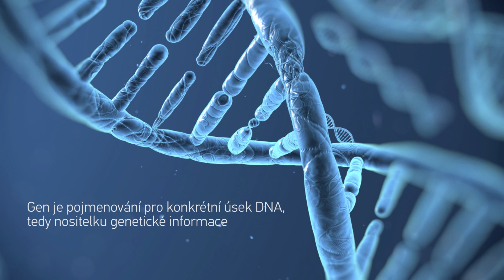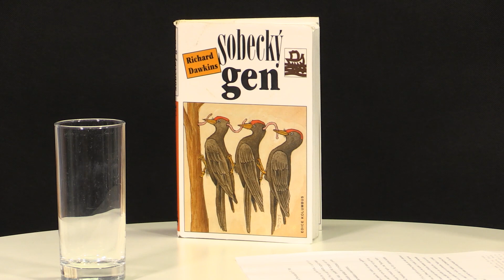SOBECKÝ GEN | Mgr. Lenka Příplatová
Jsme pouze loutkami svých genů?
Krátké povídání s Lenkou Příplatovou z Univerzity Karlovy v Praze. Pokud chcete vědět více, sledujte celou její přednášku na našem YouTube kanále.